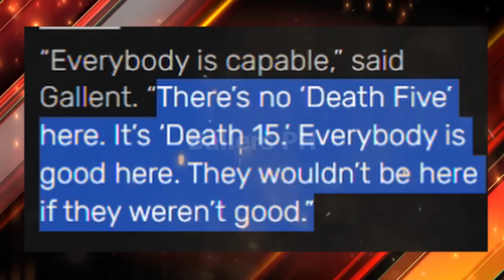GINEBRA MALAKING PROBLEMA SA SEMIS | SMB MATINDING SINABI SA GINEBRA GUSTO NG TAPUSIN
ginebra malaking problema sa semi finals at smb death 15 coach gallent matinding sinabi sa ginebra semis